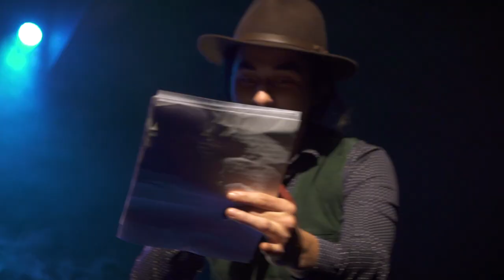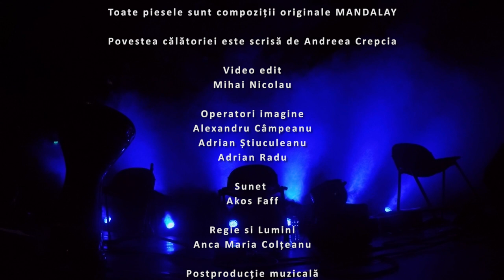ZUM Music - "Calatoria unui suflet in Mandalay"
Spectacolul "Calatoria unui suflet in MANDALAY" filmat pe 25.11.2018 la Teatrul National Bucuresti (TNB) - Sala Mica. Cu Andreea Crepcia (voce), Radu Draganescu (clape, percutie), Rodica Gondiu (esraj), Marius Gagiu (flaut, percutie, fluiere), Juan Negretti (percutie), Laurentiu Gondiu (chitara).  Invitat special - actorul Pavel Ulici.